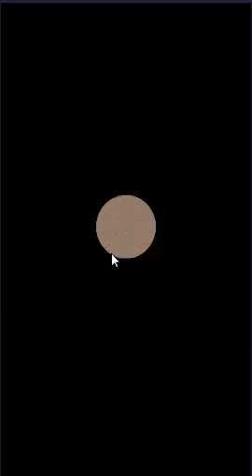Gameplay Crazy Dino Park - Part 1 (Welcome to my Park, Treasure, and 2 Species Dyno)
Crazy Dino Park produced by Infinite Dreams.

A game that will bring you has a park with a crazy and unique dinosaur. Dig up the place to find a bone and reconstruct the dinosaur to have it in your park!